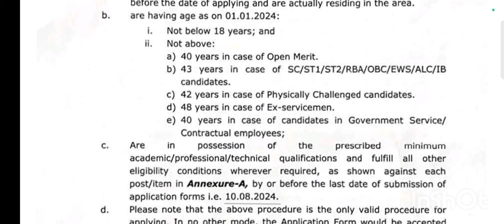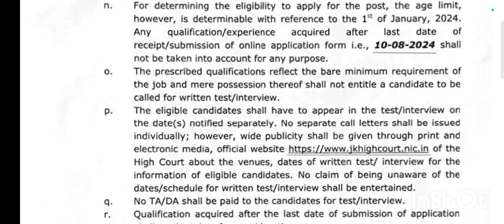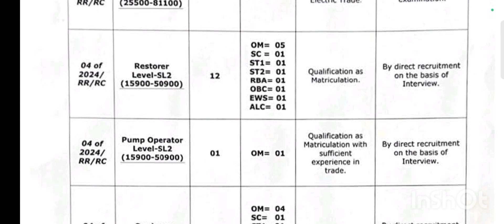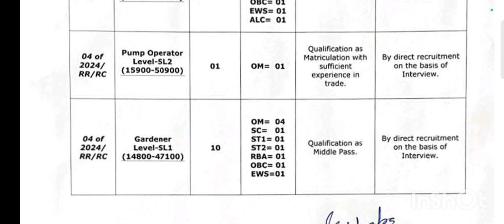J&K High Court Posts for 8th & 10th Pass Students | No Exam |Jobs In Jammu & Kashmir Courts JKSSB